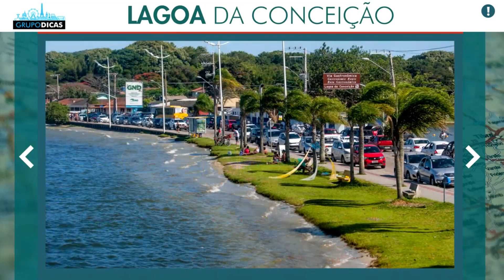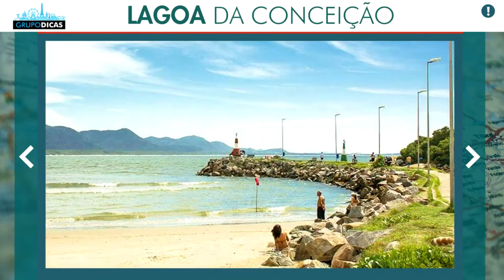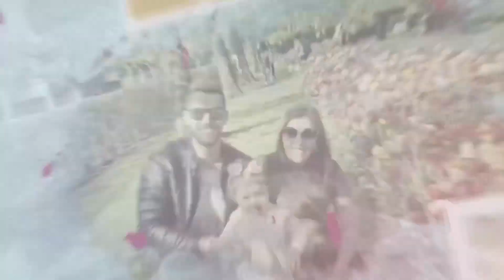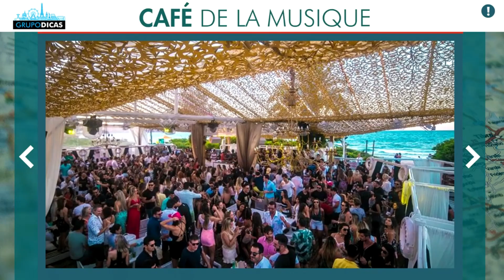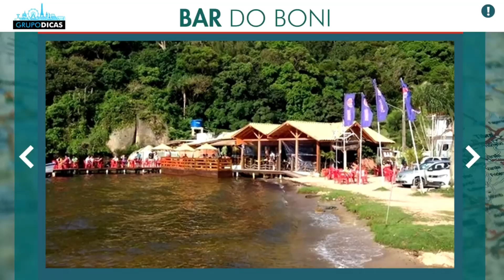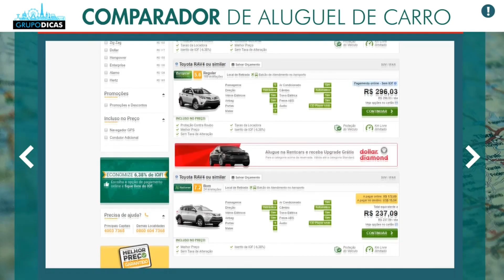O que fazer em Florianópolis? Saiba quais são os principais passeios, praias e pontos turísticos!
Dicas rápidas de viagem sobre o que fazer em Florianópolis!
Nessa página você vai encontrar todos os links que citamos no vídeo e os links importantes para você montar sua viagem ao Beto Carreiro World. Uma forma de mantermos todos eles em um único lugar, atualizados e da forma mais organizada possível. Nessa página você vai encontrar tudo que precisa para montar sua viagem, sempre com os melhores preços e serviços. E muitos descontos que negociamos sempre com as empresas, já estão dentro desses links automaticamente! Use eles e já salva a página como favoritos, que você vai usar bastante até a viagem.

Espero que tenham gostado de todas as dicas sobre o que fazer em Florianópolis!

 Comentem ai! :)